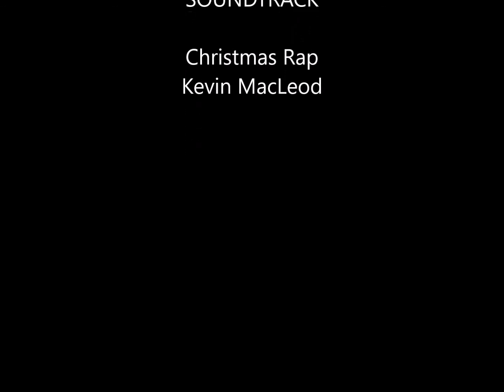Spending time with Alejandro (full silicone reborn baby)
A day with Alejandro (full silicone baby).